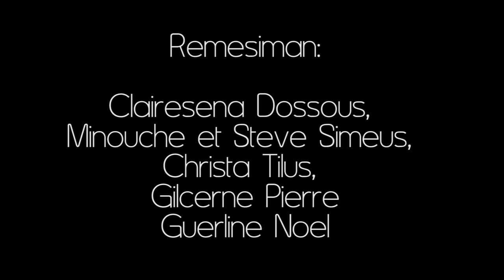SE OU NOU BEZWEN Stinson Pedro Vallery